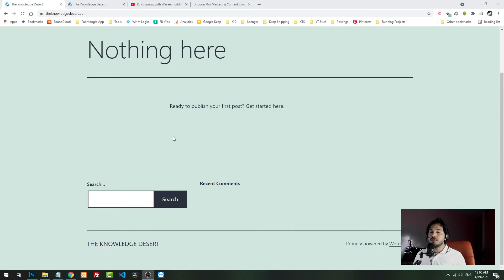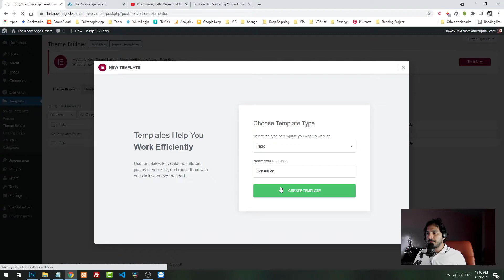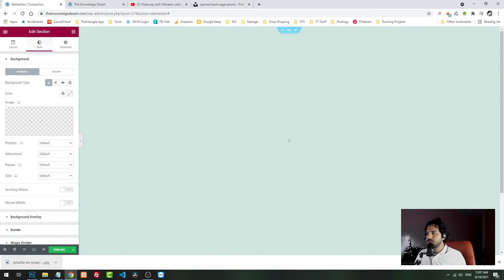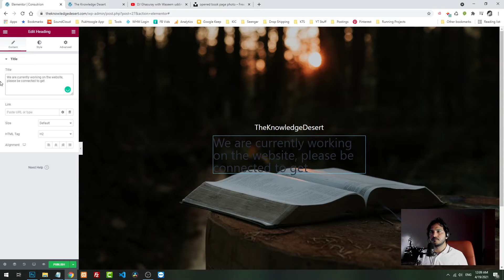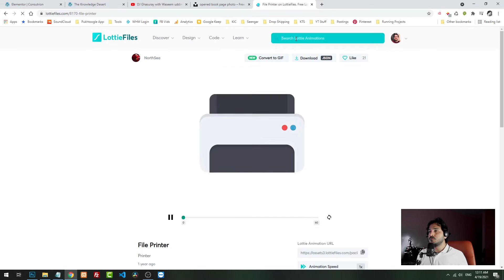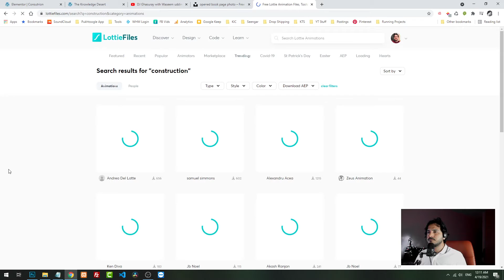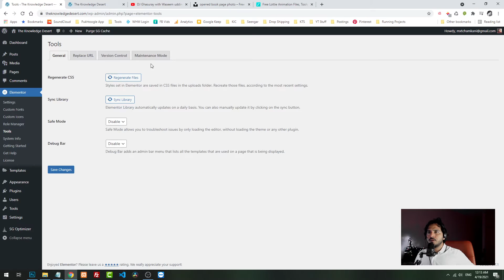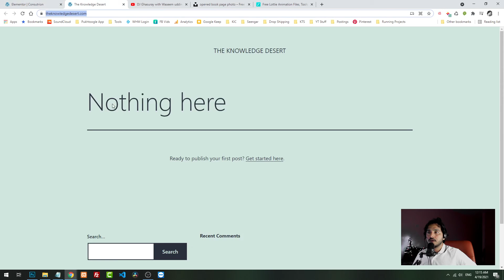Under Construction Page Wordpress Elementor | Pashto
In certain cases, you need Under Construction Page in Wordpress or Elementor build website. You can use plugin as well but elementor comes with built in feature.